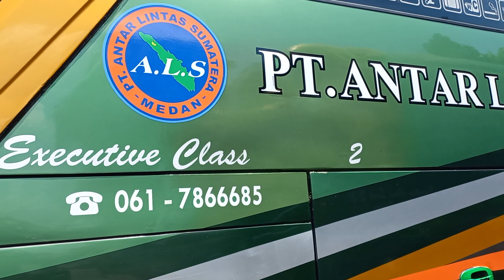BANG ANDI CREW BUS ALS 343 || LUMAYAN SIBUK SEBELUM MENUJU MEDAN